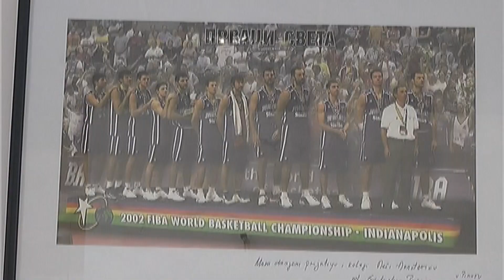ROMI U SPORTU 13122022